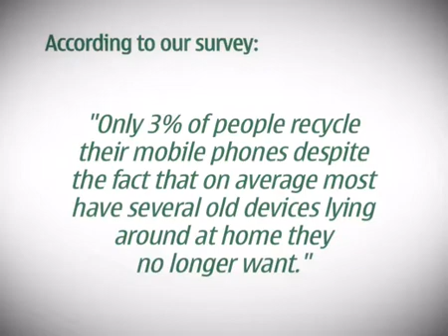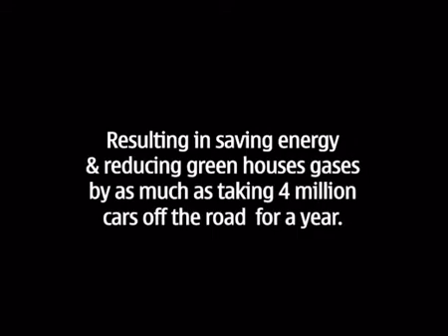Nokia Recycling the Old Mobiles Part1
The Nokia Recycles the Old Mobiles which contains Gold,Silver and etc.